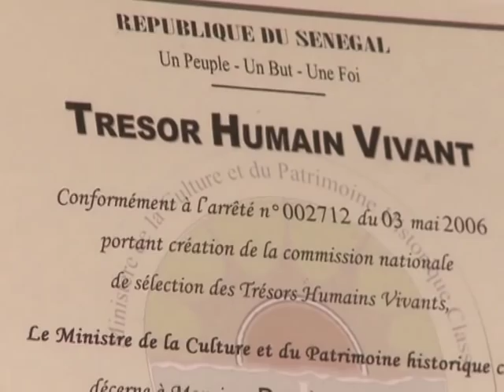Arabic-Web-Senegal's master drummer keeps his music alive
Doudou N'diaye Rose, at the tender age of 80, is considered a master drummer in his native Senegal. UNESCO has honoured him as a "living treasure". And the man who has shared the stage with the likes of Miles Davis and the Rolling Stones isn't slowing down with age -- he's been in rehearsals in Dakar, passing on the art of the drum to a new generation of musicians. A natural sound version of an AFPTV report.